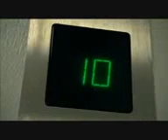Gavin Rossdale Adrenaline crank poison of the heart video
adrenaline
gavin rossdale
2002
xxx soundtrack song